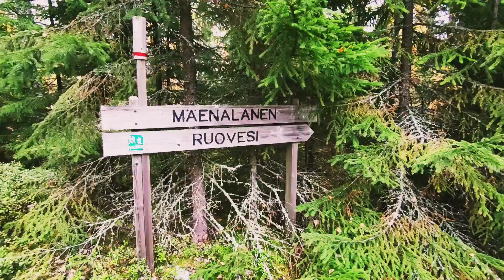Bushcraft w Finlandii, jesień 2022. Dzień 6